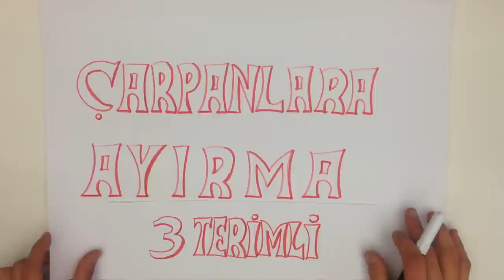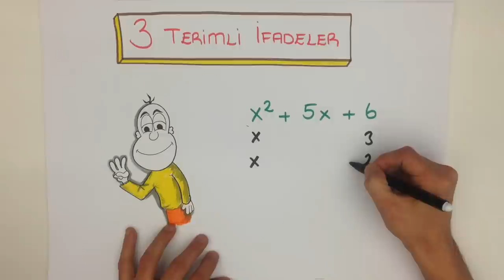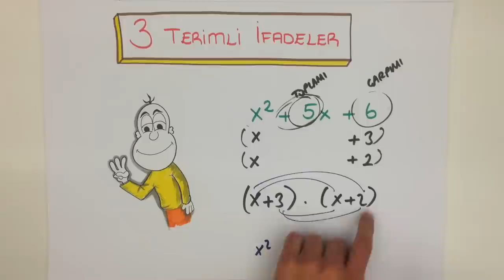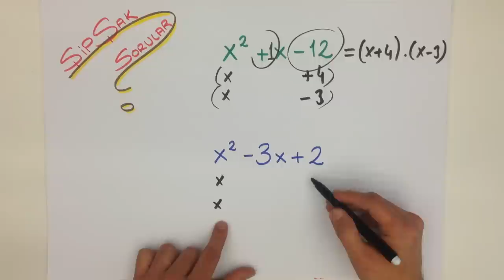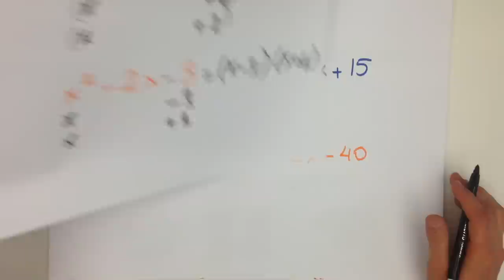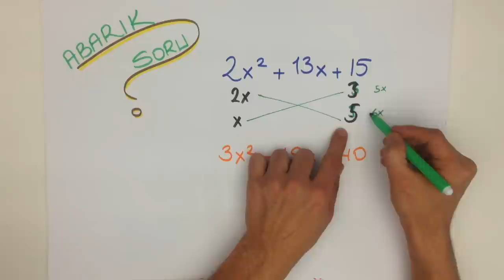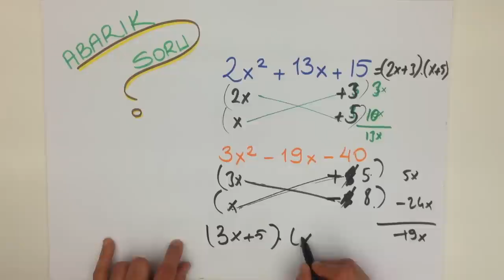8.SINIF CARPANLARA AYIRMA 3 TERIMLI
Teog konularını ve çıkan soruları , Tonguç'la akılda kalıcı örneklerle çözerek öğrenmeye ne dersin?

Sınavda karşına çıkacak olan soruları kaçırmamak için hemen Tonguçla, eğlenerek öğren! :)

Okul müfredatına uygun, Meb'e uyumlu ders videolarımızı Tonguçlamalısın!